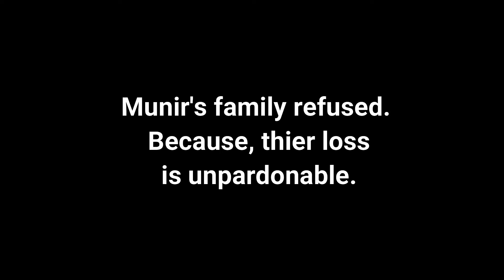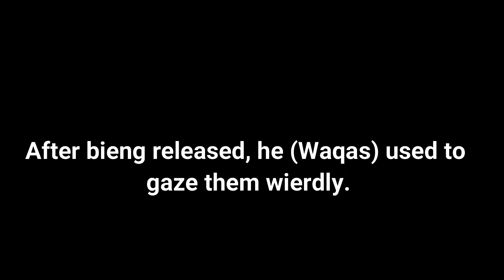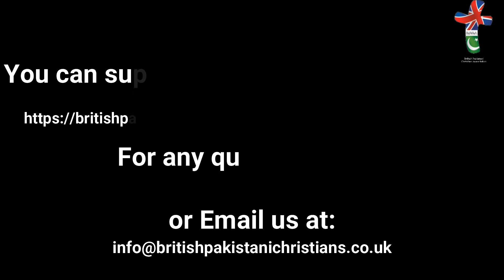Rapist of 6 year old Christian girl taunts family daily after being bailed in Pakistan